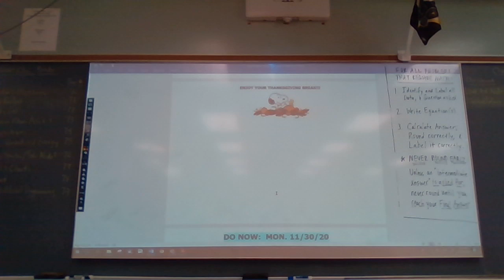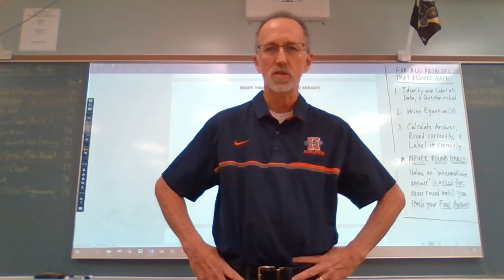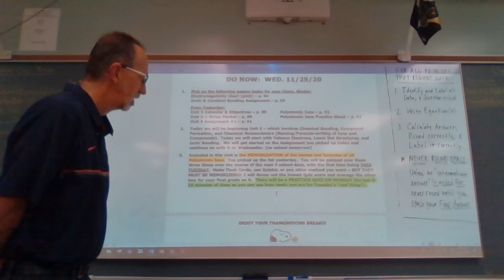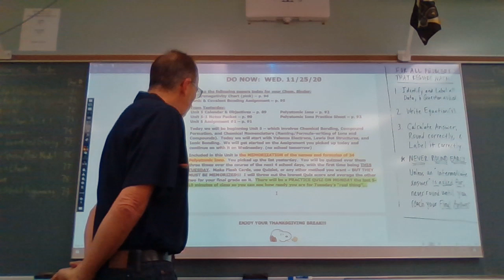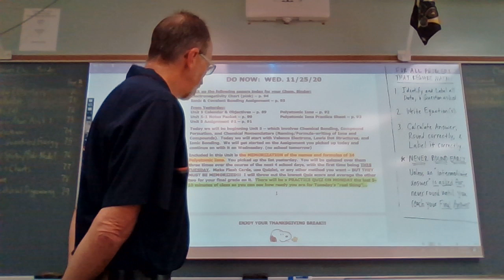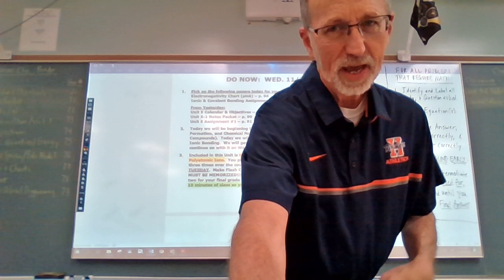H Chem Unit 5 1 INTRO to 1st Lesson Valence Electrons, Lewis Dot Structures, & Ionic Bo